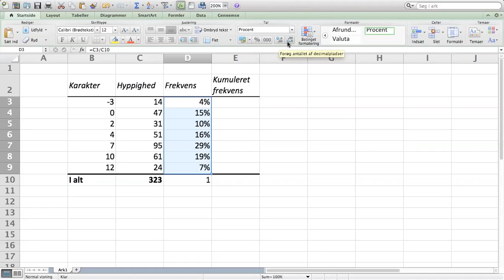Excel L7 - Frekvens af ugrupperede data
Beregning af frekvens i Excel på ugruppert data.